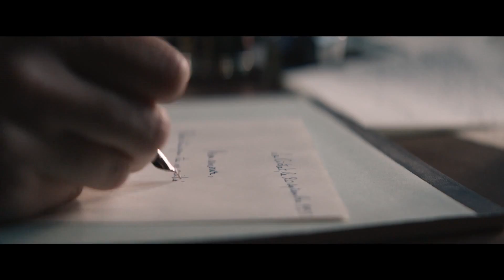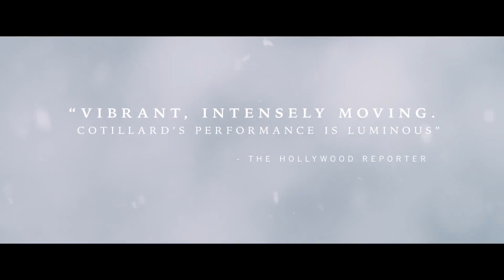From the Land of the Moon